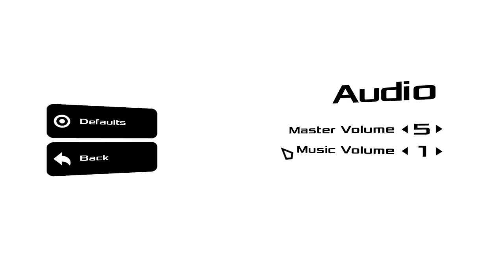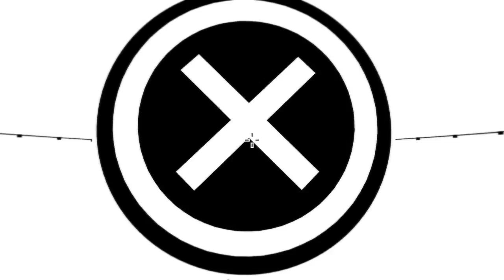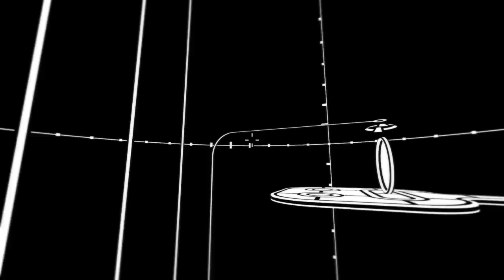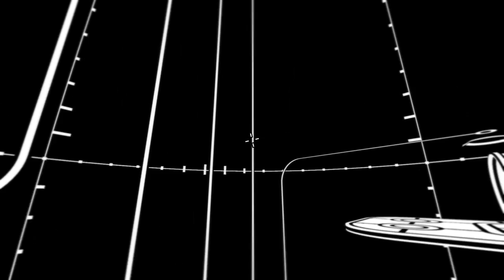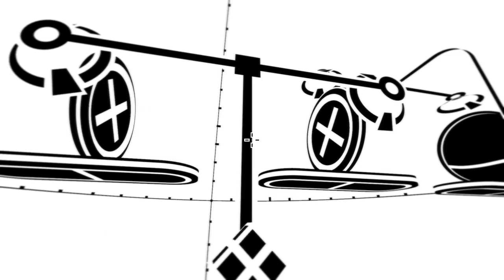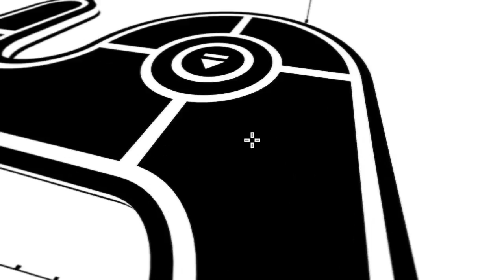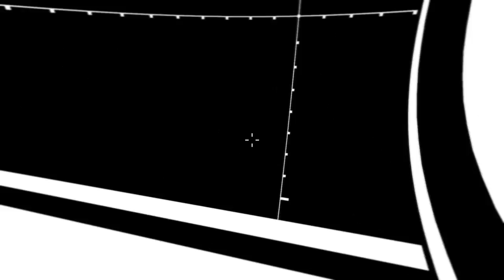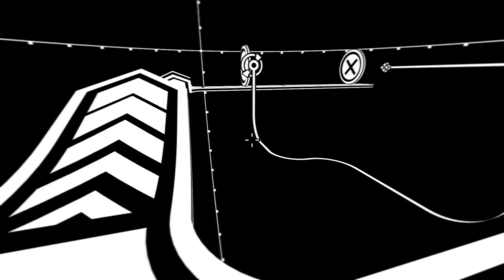Parallax - Puzzle Game - 1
Parallax is a first-person puzzle game with two overlapping worlds. Weave back and forth between black and white as you try to be in the right place, in the right dimension, at the right time.